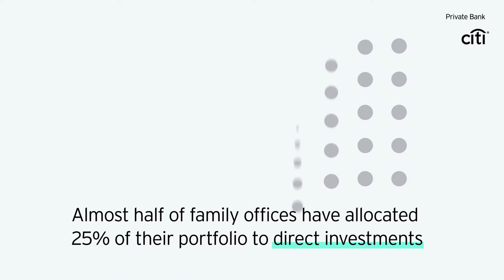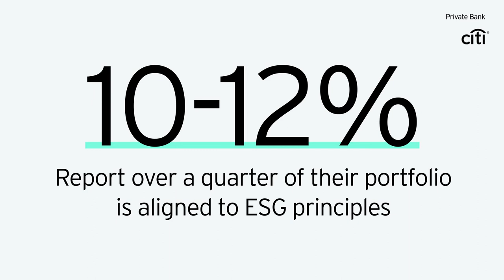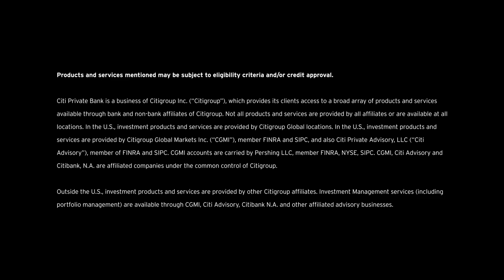Family office & investor sentiment survey 2021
We advise family offices of every size and structure. As part of our Family Office Leadership Program, we surveyed leading family offices on their economic and financial market outlook. Find out their portfolio actions and thinking of ultra-high net worth investors in more detail in the full report

Citi Private Bank is dedicated to helping exceptional individuals and their families protect and grow their wealth. Discover what we do